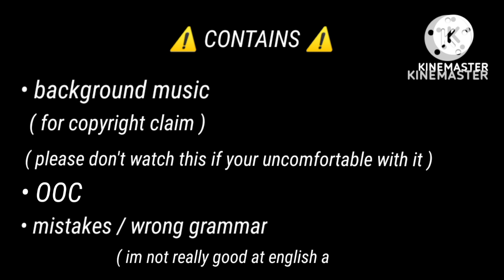word of honor react to the future ( 4/4 )